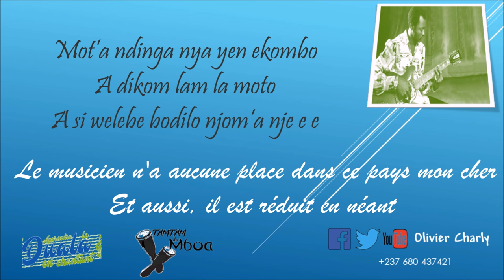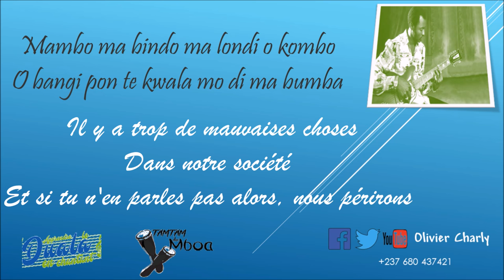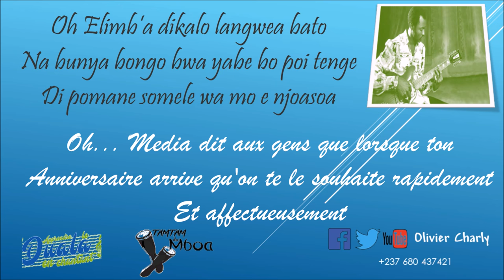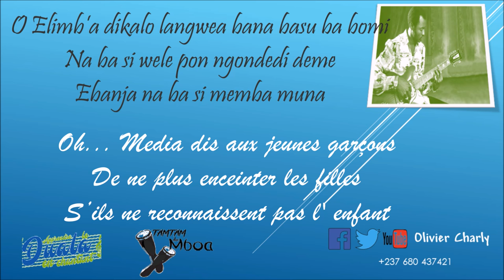EBOA LOTTIN - Elimba dikalo ( paroles et traduction)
Découvrez les paroles et la traduction de "Elimba dikalo" par Eboa Lottin. vidéo parles et traduction proposées par Olivier Charly en janvier 2019.